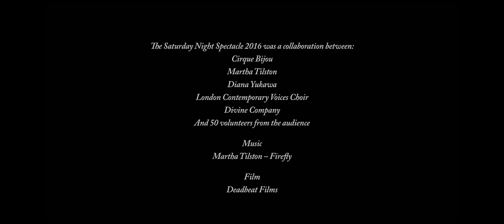The Spectacle: Behind The Scenes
A little look at the stories and characters behind the best moments at Wilderness Festival.

Meet fire wire-walkers, carnival curators, Michelin-starred chefs.

The Saturday Night Spectacle 2016 was a collaboration between:
Cirque Bijou
Martha Tilston
Diana Yukawa
London Contemporary Voices Choir
Divine Company
And 50 volunteers from the audience

Music
Martha Tilston – 'Firefly'

Film
Deadbeat Films